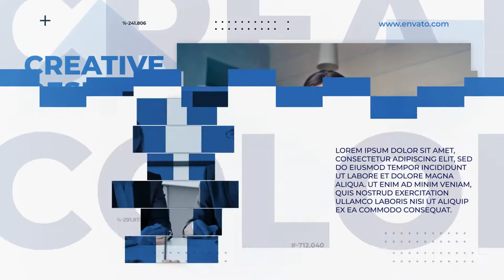Minimal Corporate Promo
Fast render;
12 placeholders for images or videos;
1 logo placement;
Free Font Links Included;